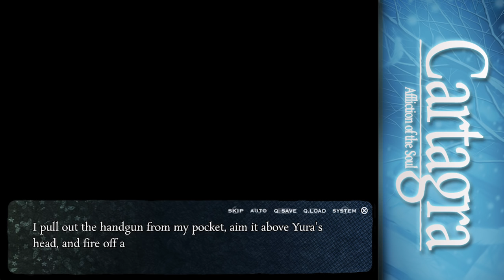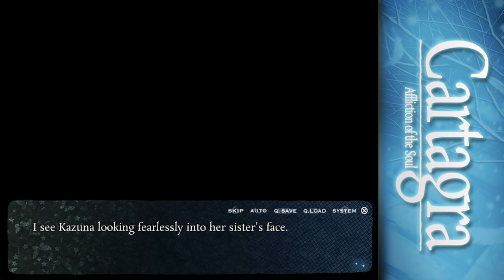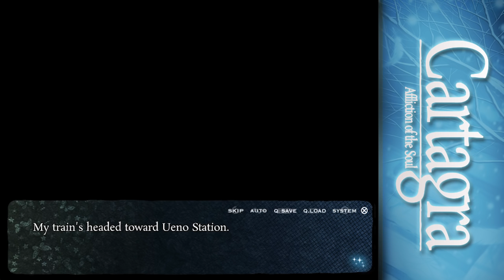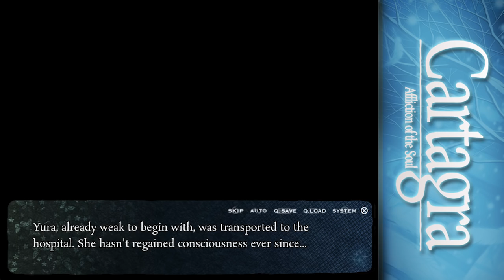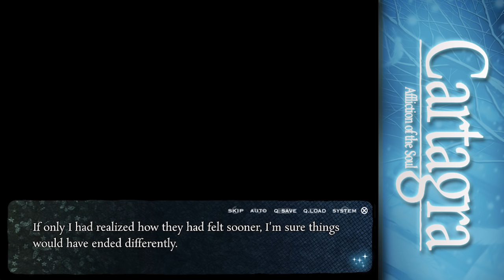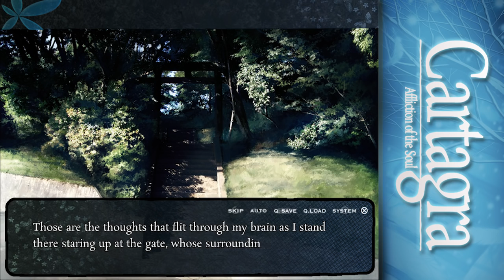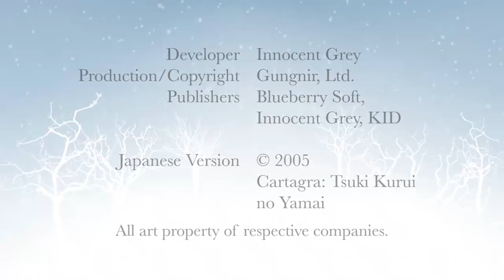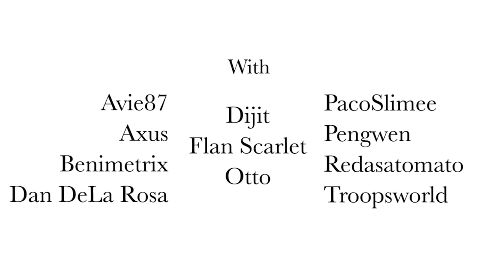Let's Dub Cartagra (Affliction of the Soul) FINALE!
Message from Rhuze, the director:

I can’t even begin to say how honored I was to work with this supremely talented group of actors, whose dedication, endless patience, astonishing level of productivity, and courage to take on any hurdle made this an amazing experience. Thank you to them, forever and always. Thank you to Tyranee, for trusting me behind the wheel of this project. And a big thank you to the viewers who gave this series a chance and stuck with us to the end. At long last, let’s close the curtains on this tale. Enjoy!

Message from Tyranee, the producer: Just wanted to add on to what Rhuze said. Thank you to MangaGamer for noticing us and not taking down our videos ^___^

Ending Music:

‘Rengoku’ - Original by Manyo and Haruka Shimotsuki
English Translation and Arrangement - Guildencrantz

Welcome back to Cartagra! In this penultimate episode, this amazing journey comes to a close.

About Cartagra:
The hero of this story is Takashiro Shugo. An ex-police officer that is now unemployed and freeloading at a brothel. From time to time he takes on detective work from his former superior. As the story starts off, a missing persons case is dumped onto him. The person he is supposed to find is Kohzuki Yura. A girl he had an intimate relationship with before being sent off to war. While all this is being played out, a series of brutal killings occur in the background. As they strike closer to home, Shugo is no longer able to turn a blind eye and is dragged into the spiraling web of events.